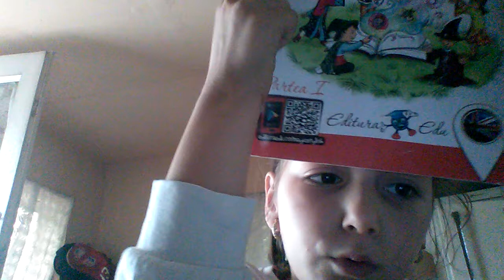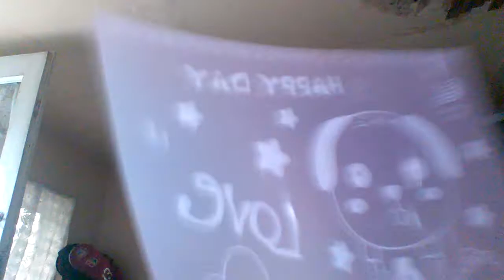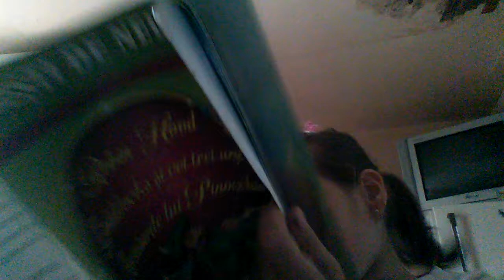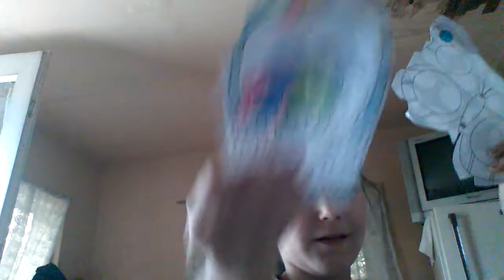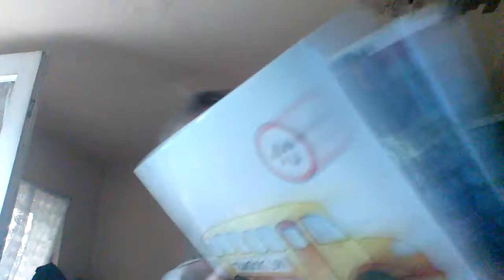Mă cheamă Ștefania și vreau să am și eu un canal de YouTube